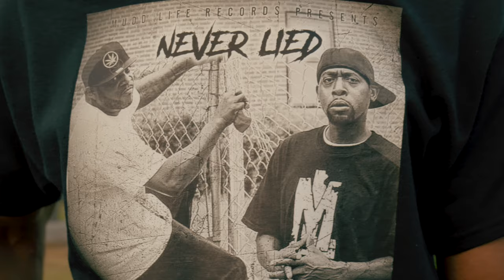D.O. Double Ft. Andre Brown- Never lied official video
Connect with D.O. Double
Muddliferecords.com